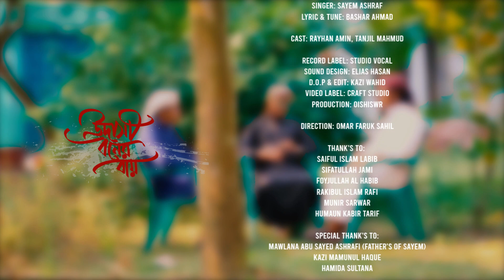Eid Special Song | উদাসী বনের বায় | Sayem Ashraf | ঐশীস্বর | Udasi Boner Bay |New Islamic Song-2020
Song: Udasi Boner Bay
Singer: Sayem Ashraf
Lyric & Tune: Bashar Ahmed
Record Label: Studio Vocal
Sound Design: Elias Hasan
D.O.P: Craft Studio
Video Edite : Kazi Wahid

Direction : Omar Faruk Sahil

Production: OISHISWR

Dedicated To:
Hafez Md Ashraf Ali Rh.
Molana Kazi Mojibul Haque Rh.

Cast: Rayhan Amin, Tanjil Mahmud

Thank's To:
Saiful Islam Labib
Sifatullah Jami
Foyjullah Al Habib
Rakibul Islam Rafi
Munir Sarwar
Humaun Kabir Tarif

Special Thank's To:
Mawlana Abu Sayed Ashrafi (Father's Of Sayem)
Kazi Mamunul Haque
Hamida Sultana

Mistake Words:
New Islamic Song
Udashi Boner Bay
Namajke Bolona Kaj ache
Ogo Ma
নামাজ কে বলো না কাজ আছে
সেরা ইসলামী সংগীত
বাংলা গজল
মর্ডান নাশিদ
ঐশিসর
oisisor silpigusthi

আসসালামুআলাইকুম
প্রিয় ভিউয়ার্স! উন্নত এবং সুন্দর ভিডিও মেকিং এর জন্য স্পন্সর ও ডোনেশন একটা ফ্যাক্ট। আমাদের আয়োজনগুলো তৈরিতে এর শূণ্যতা ভীষণ। আল্লাহর রহমত, নিজেদের প্রচেষ্টা এবং আপনাদের অব্যাহত ভালোবাসায় আমাদের এগিয়ে চলা।
আশাকরি আপনার সুযোগ থাকলে ভিডিও তৈরিতে স্পন্সর করে এ পথচলাকে বেগবান করবেন ইনশাআল্লাহ।